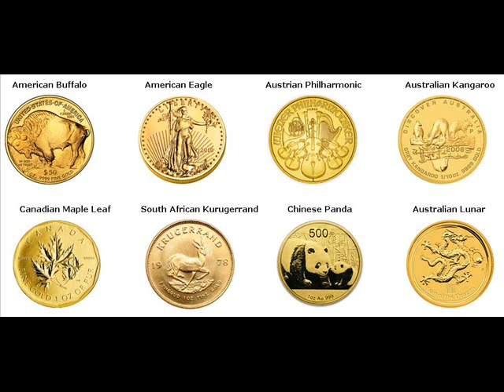Rare Gold Coins For Sale Calexico Imperial California